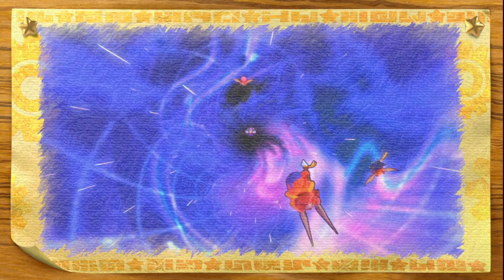Kirby's Return to Dream Land Deluxe No Commentary PART 3 || noob player 2024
As of my last knowledge update in January 2022, "Kirby's Return to Dream Land" was originally released for the Wii and had not been officially re-released or remastered for the Nintendo Switch. If there have been any developments or new releases after that date, I would recommend checking official Nintendo sources, gaming news websites, or the Nintendo eShop for the latest information.

If "Kirby's Return to Dream Land" has been re-released for the Nintendo Switch, reviews may cover various aspects of the game, including graphics, gameplay, controls, and overall experience. User reviews on platforms like Metacritic or customer reviews on the Nintendo eShop can also provide insights into the reception of the game.

For the most up-to-date and accurate reviews, I recommend checking recent gaming news sources or community reviews on platforms where the game is available.